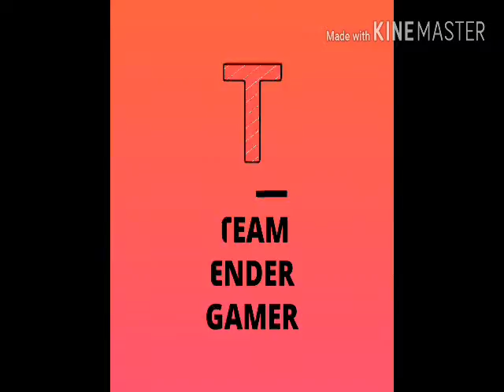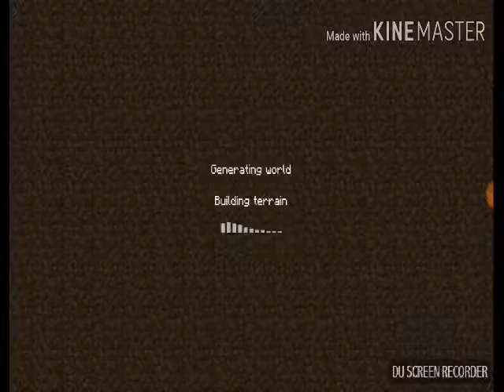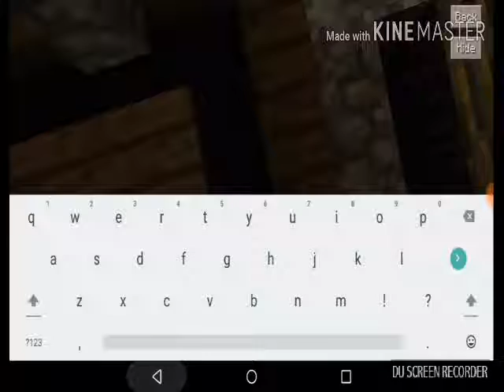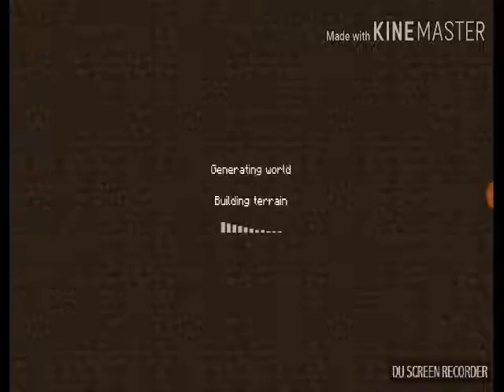I can't do it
What this